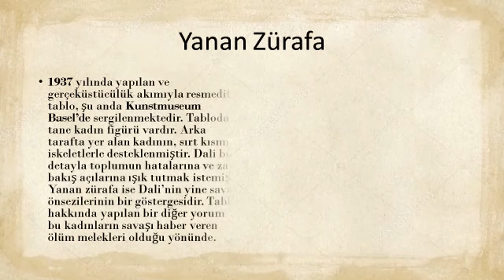Salvador Dali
Mustafa Rakım Anadolu Lisesi E-Twinning Projesi